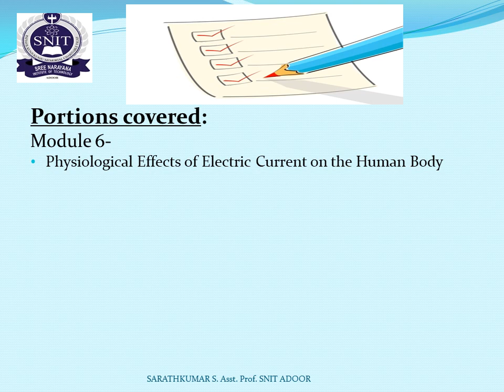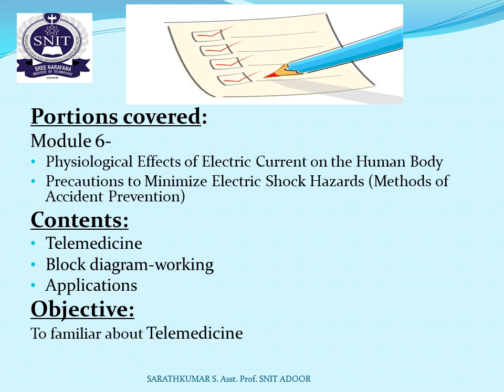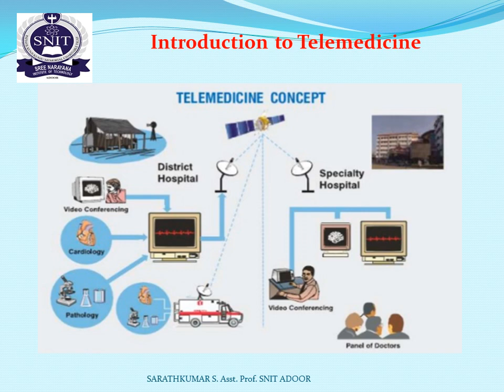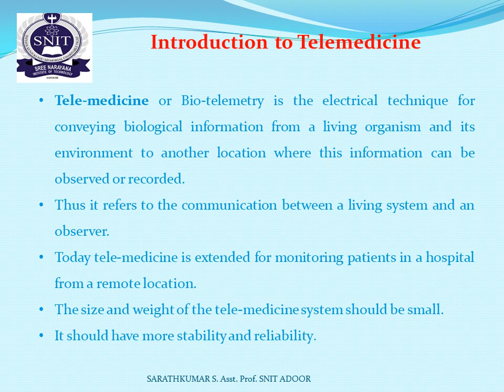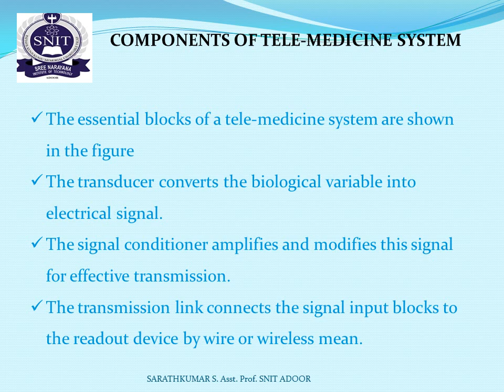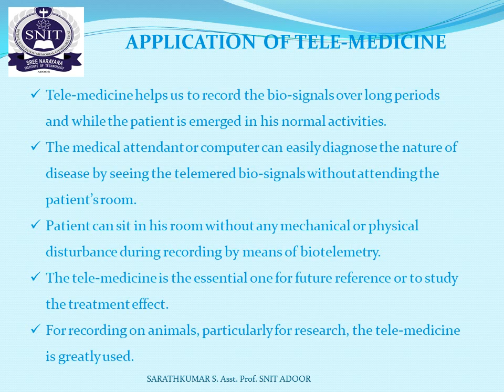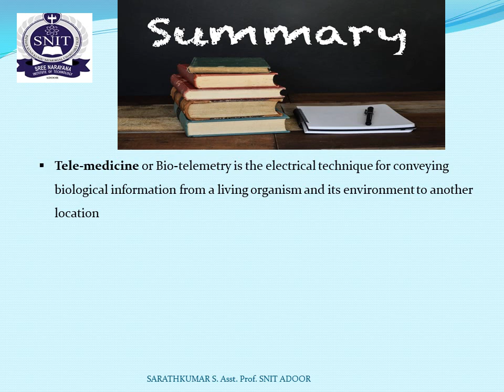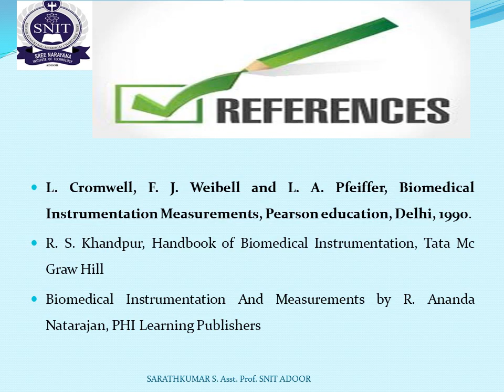Simple Explanation of Introduction to Tele Medicine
MODULE 6 - EE372-BIOMEDICAL INSTRUMENTATION